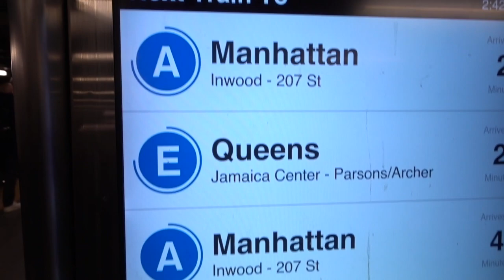VLOG NYC #1: VISITANDO NOVA YORK E ENCONTRANDO PESSOAS QUERIDAS. - Cristiano Lourenço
E aí meus anjos, como prometido no último vídeo que postei (se você não viu vai lá dar uma olhadinha),aqui está a parte 1 do vlog que eu gravei em uma das minhas viagens em NYC! Fui ver uma amiga minha apresentando e conheci muita gente legal por lá.